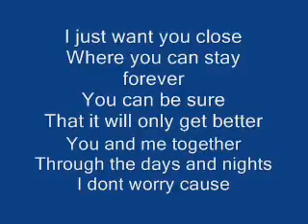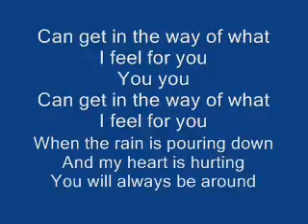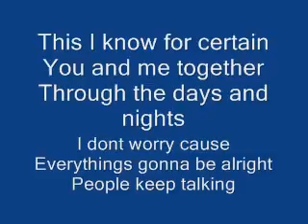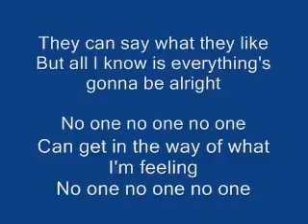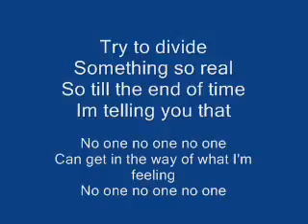Alicia Keys No One lyrics